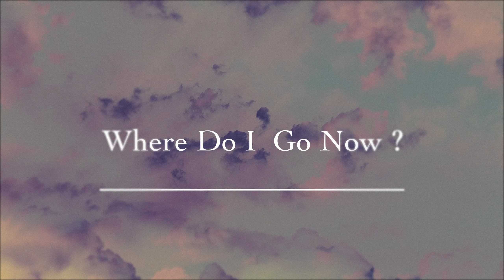Chance the Rapper - Where do I go now ?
What's the next step in our lives ?

Wise words from rapper and recently wedded family man Chance the Rapper.

Snippet taken from a complex interview.

Please send us beat instrumental to our email to be on our monthly mixtape release, and video release